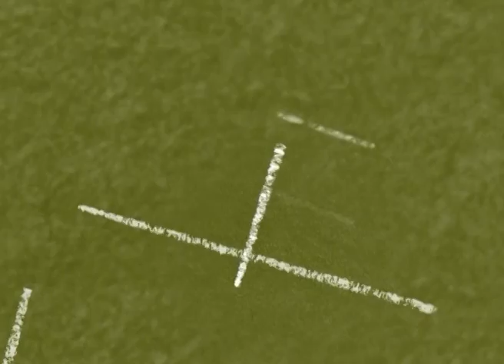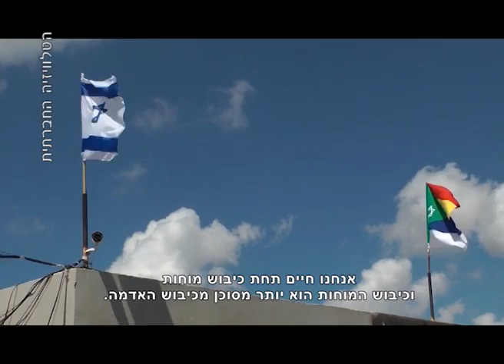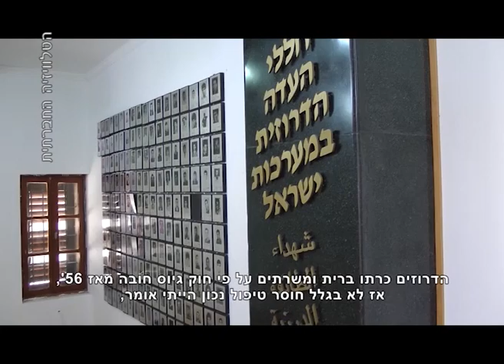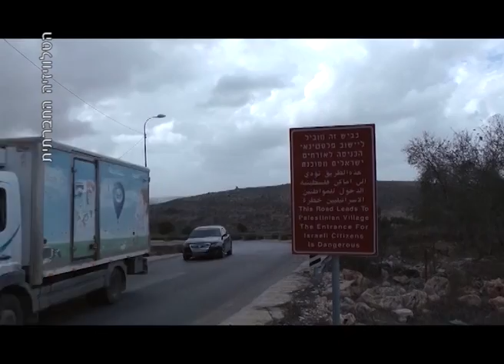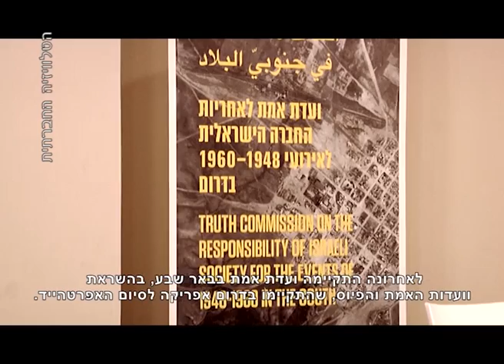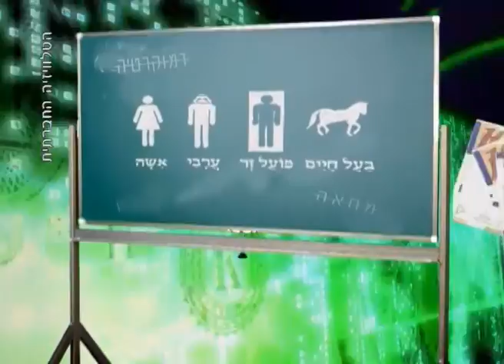מגזין 2 ינואר 2015 "מכאן – ערוץ 98"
הטלוויזיה החברתית מציגה: הדרוזים – פרק 3: הפקעת הזהות, ‏סיור אקולוגי בגדה‏, מסיק 2014, ועדת האמת הראשונה בישראל .